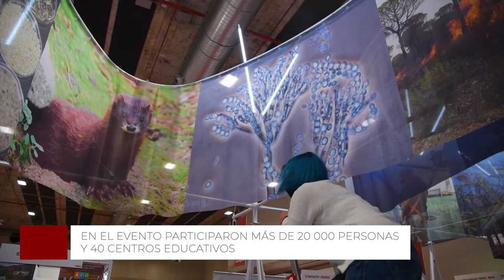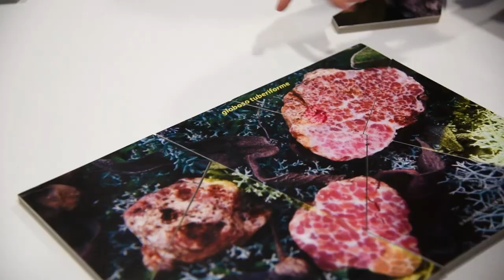El CSIC en la XI feria Madrid es Ciencia (IFEMA)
Cinco centros del Consejo Superior de Investigaciones Científicas (CSIC) participaron con más de 20 de actividades en la feria Madrid es Ciencia. El encuentro, que tuvo lugar del 2 al 5 de marzo de 2022 en IFEMA, trató de difundir a cultura científica en el ámbito escolar y la sociedad en general.

Centros participantes: Instituto Español de Oceanografía (IEO), el Instituto Geológico y Minero de España (IGME, el Instituto Nacional de Investigación y Tecnología Agraria y Alimentaria (INIA), el Museo Nacional de Ciencias Naturales (MNCN) y el Real Jardín Botánico (RJB).

Grabación: Erica Delgado y Mónica Fontenla
Edición y montaje: Erica Delgado